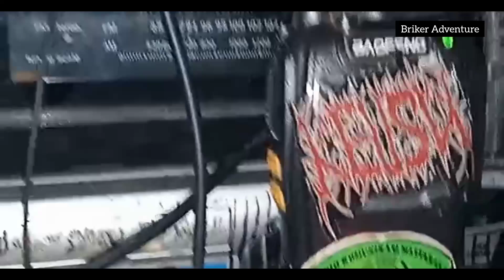Lagu Salam Briker Rakomuditas